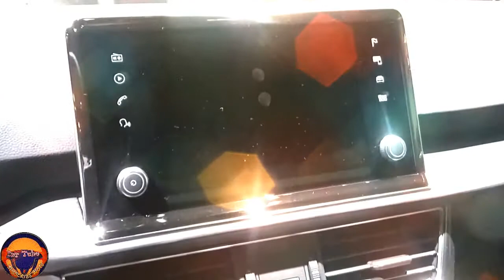New 2021 Seat Tarraco Xcellence 2 0 Best Family BIG SUV Interior and Exterior FHD !!